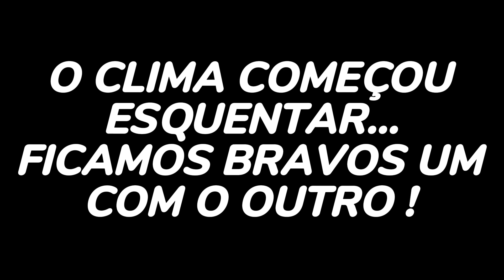ERA ISSO OU IRÍAMOS MORRER PARA O PALHAÇO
Hoje estamos aqui para um vídeo muito importante...
Vamos tentar fugir do palhaço, mas precisaremos bolar uma ideia muito boa, afinal ele está armado e pode dar tudo errado!

* VÍDEOS DE TERÇA A DOMINGO (TODOS OS DIAS) 11H00 DA MANHÃ, TODA SEGUNDA-FEIRA SÉRIE DE TERROR EXPLORADORES DE LENDAS COM VÍDEO 19H00 DA NOITE *
QUER RECEBER NOVIDADES COM ANTECEDÊNCIA ?